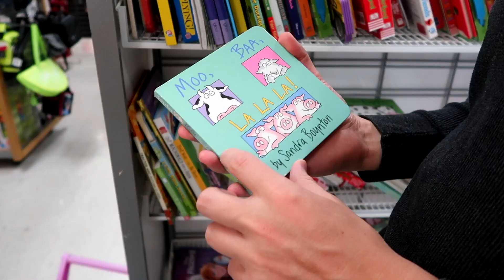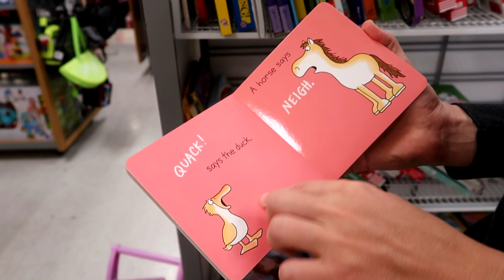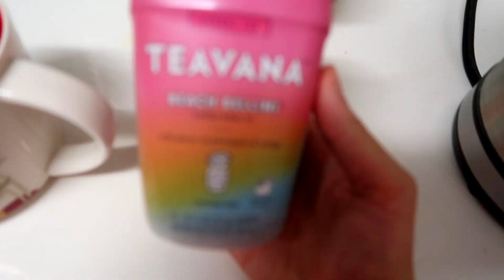ПО ВАШИМ ЗАПРОСАМ! 😉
Видео по вашим запросам! ;) 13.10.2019

Начните развиваться с удовольствием! Тренируйте память, внимание и мышление!